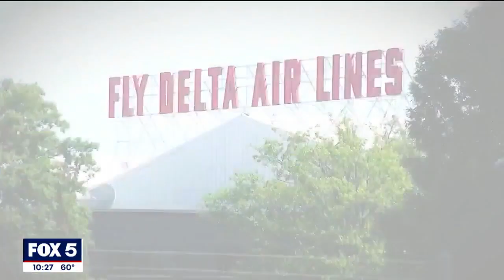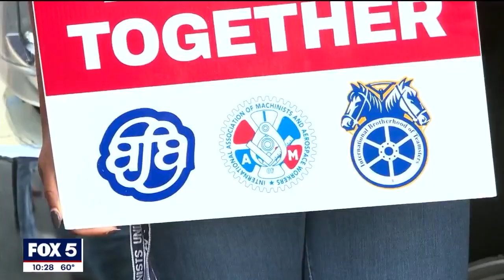Delta workers hold rally for change | FOX 5 News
A group of Delta workers claims the Atlanta-based airline is trying to bust up their efforts to unionize. They rallied in downtown Tuesday evening, also raising complaints of racial discrimination and unfair treatment on the job.